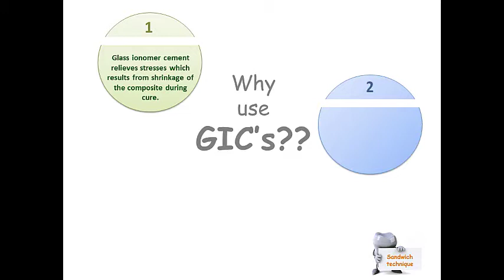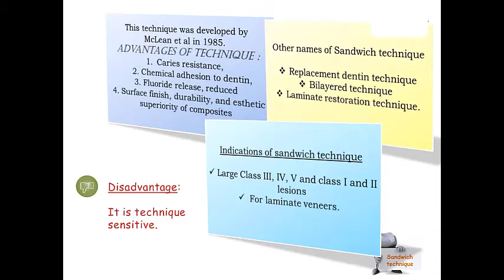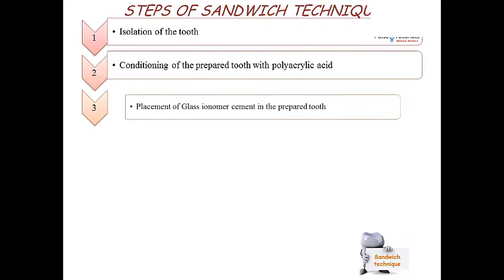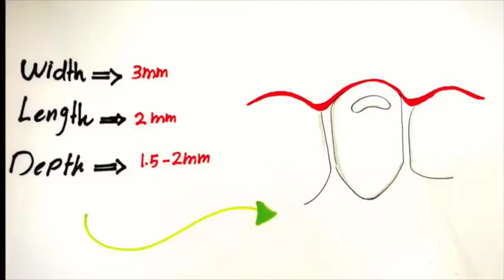Sandwich technique restoration step by step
class v composite restoration
dental restoration
cavity preparation